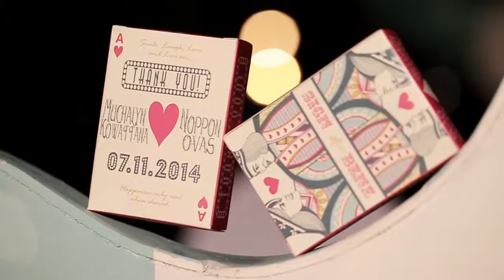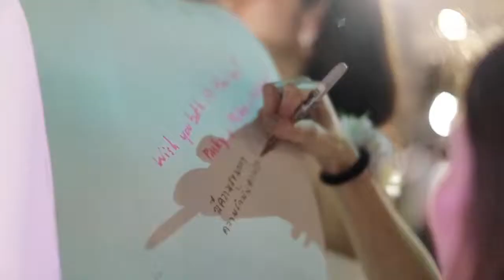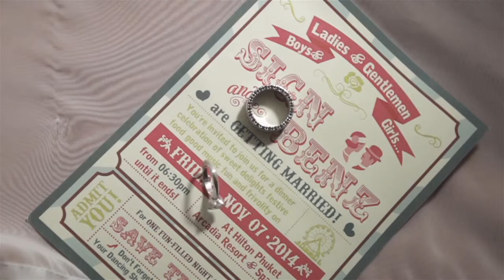Phuket Wedding Video : Wedding Highlights Sign + Benz by D-Imageplus, Phuket. Thailand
Production by :
D-IMAGEPLUS : E-MOTIONS and Boy-Pollakorn